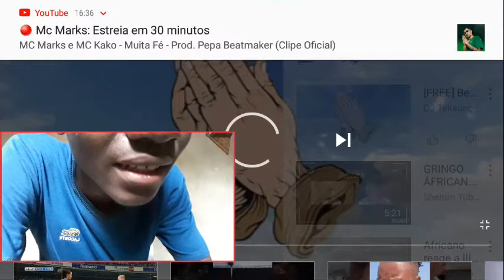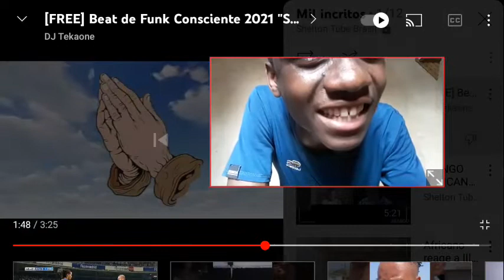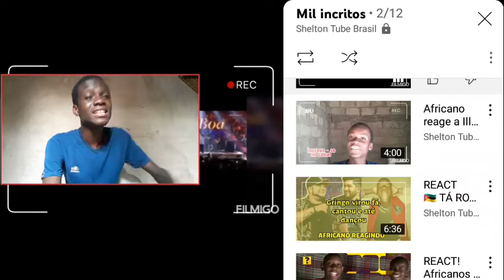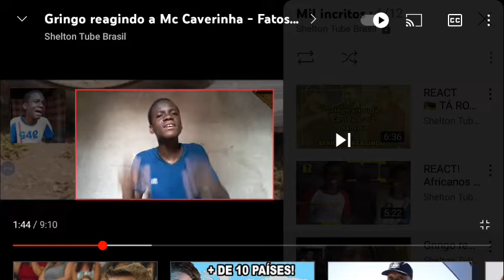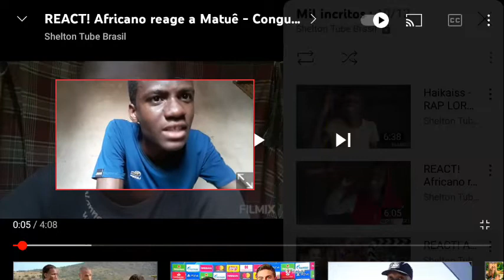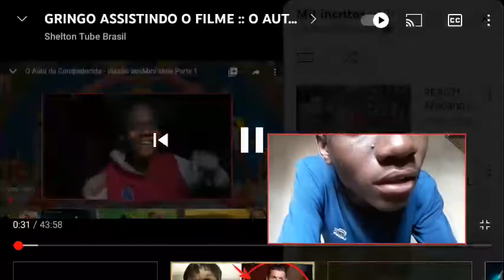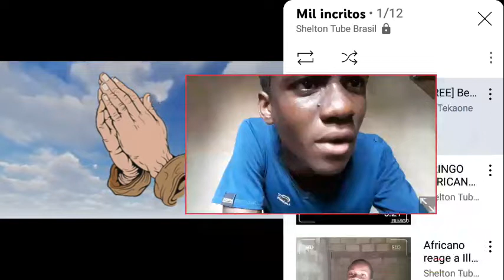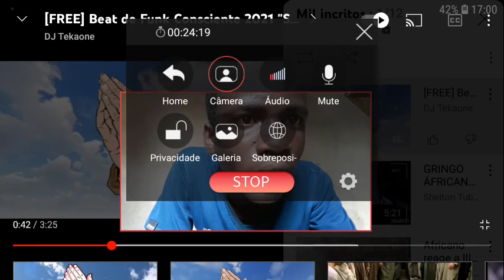Especial 1Mil Incritos❤ | Obrigado Brasil🇧🇷 | Minha viagem ao Brasil😍🥂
Obrigado Deus🙏❤
Obrigado Mãe❤😍
Obrigado Brasil🇧🇷

O sonho é o mesmo de sempre às conquistas também🇲🇿

Mil incritos já não é facto é realidade😎